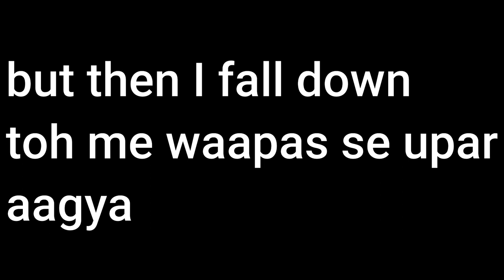playing getting over it without smashing anything 😂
today's shout out winners